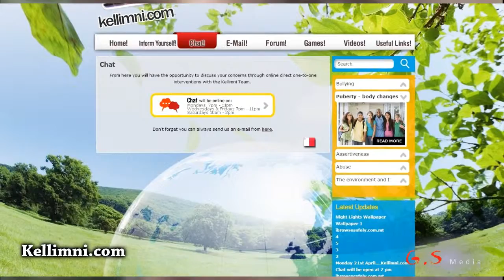kellimni.com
An Intervew done for a program on a local Tv station, about Kellimni.com a web site where youths can find someone to talk to when thay need advice.
Intervew done by David Azzopardi
Filming and Edditing by Justin Gerald Saliba